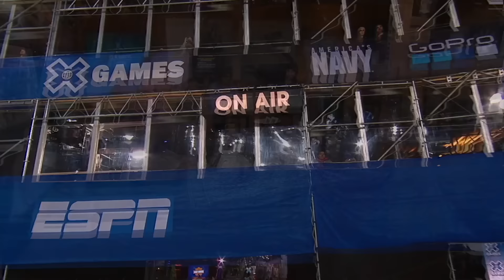Noel Fielding on Dick Turpin, British Bake Off, & KISS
Allison sits down with British comedian, actor, and artist, Noel Fielding, known for “The Mighty Boosh” and “The Great British Bake Off.”  His hilarious new Apple TV+ show “The Completely Made-Up Adventures of Dick Turpin” is OUT NOW and most importantly  - he is a massive music lover AND a goth (½ at least) for life.

An A-Game Production / Recorded at Danny Wimmer Presents Studios
Produced by Allison Hagendorf, Brian Jaffe, & Jake Miller

Show Open Music (Courtesy of Island Records): Kid Brunswick - Bipolar Rhapsody

00:10 - Show Open
01:39 - Peace, Love & Energy Moment
04:32 - Noel Interview Start
05:50: - KISS
09:15 - Early Memories of Music / Parents
10:58 - Being 1/2 a Goth
12:20 - Great British Bake-off
15:29 - Pursuing Music & The Boosh
17:18 - Friendship with Amy Winehouse & The 27 Club
19:28 - What was it that turned you to comedy?
20:54 - Dick Turpin
27:50 - Escaping Through TV & Comedy
28:49 - Comedy vs Darkness
29:48 - Rock Bands Create Fantasy
32:37- Do you feel accomplished? / Legacy
34:38 - Kids & Family
38:57 - Double Acts & Dick Turpin
40:56 - Deep Cuts